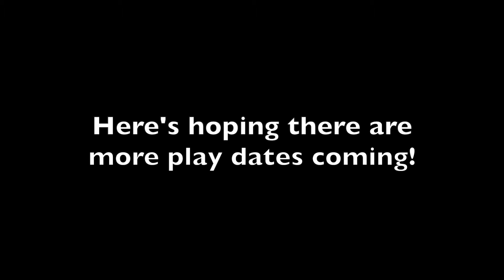Maggie's New Friend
Maggie and a deer made friends and played in the yard. Over an hour's worth of activity condensed to under a minute.